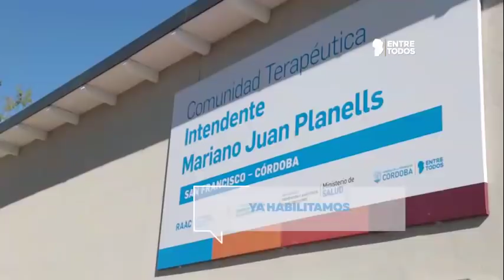Hospital San Francisco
Habilitamos el nuevo centro de la comunidad terapéutica de San Francisco y refuncionalizamos el hospital ¿Ves? Entre todos podemos y hacemos más